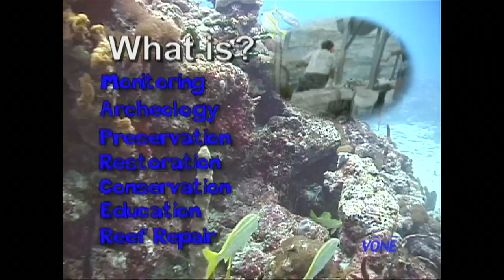What is Vone Research-YouTube.mov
vone  research  Education  core restoration  Boy Scouts of the city